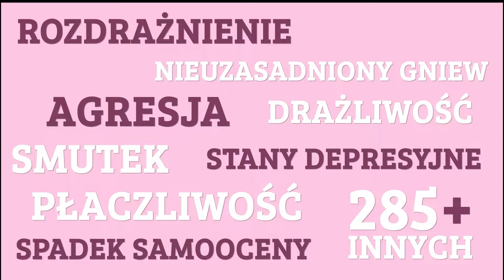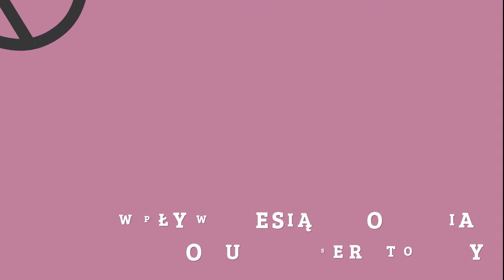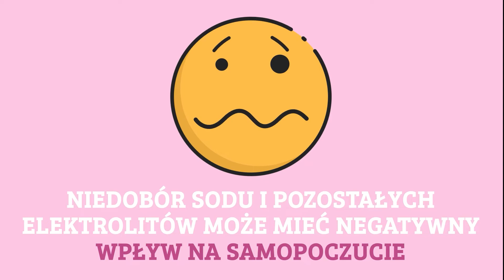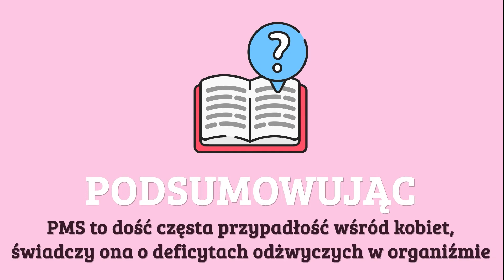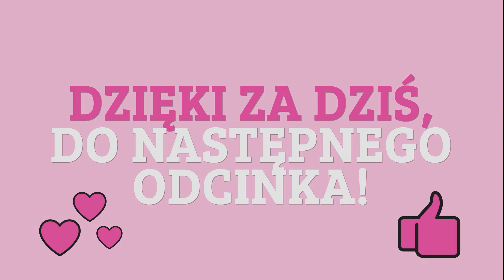Czym jest PMS i co należy podczas niego jeść?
Zespół napięcia przedmiesiączkowego (PMS) obejmuje prawie 300 symptomów, zarówno psychicznych, jak i somatycznych, pojawiających się od 7 do 12 dni przed miesiączką.

PMS oddziałuje na ciało, zachowanie i emocje w różnym stopniu u wszystkich kobiet.

👉 Jeśli chcesz docenić moją pracę - podziel się tym materiałem ze znajomymi!

❗️ W przypadku uciążliwych objawów PMS czy zaburzeń miesiączkowania należy wykonać pakiet badań gospodarki hormonalnej.